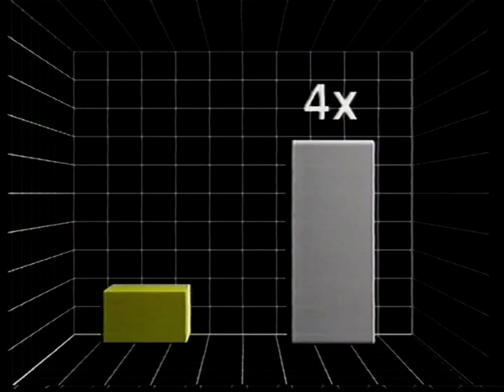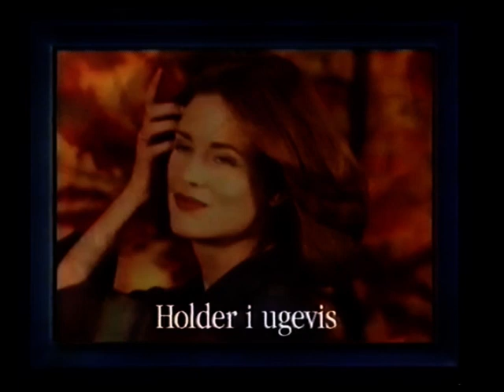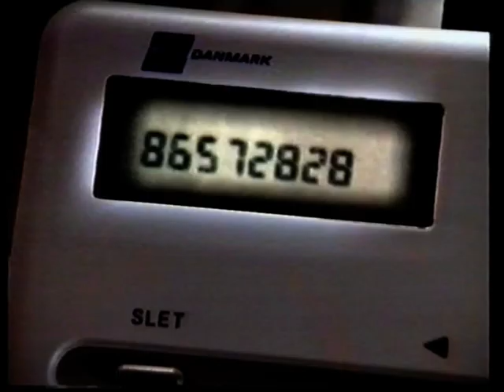Endnu flere TV3 reklamer fra 1997